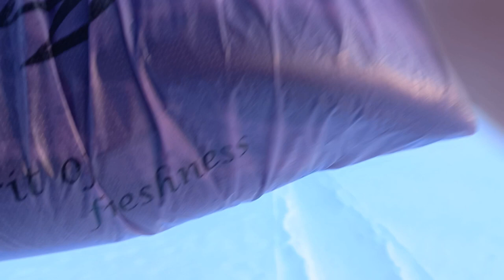Озеро Пикалёво. Ерши и окушки. Зимняя, ещё, рыбалка! 1 Апреля 2023.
Хорошая погода, отличная компания и постоянный клёв! Пикалёво - это озеро для отдыха! Ну и можно купить живую форель. Всем Добра!